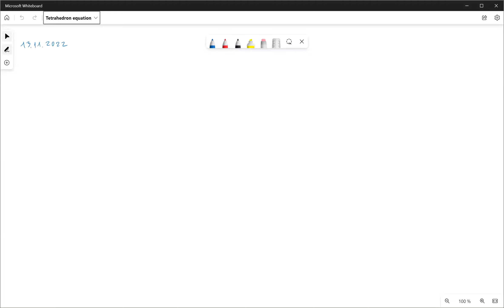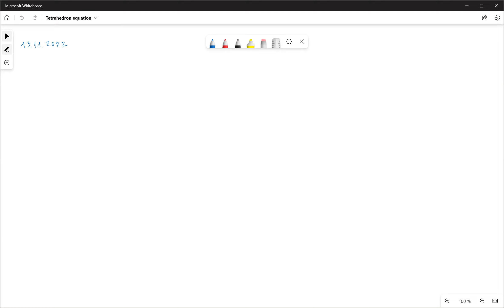Деформационное квантование. Семинар 12. Г.И.Шарыгин